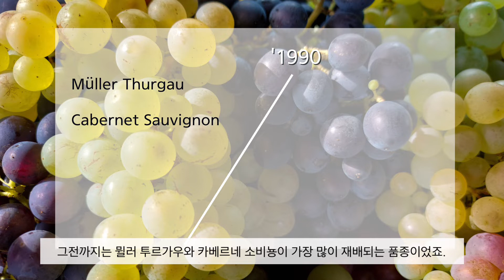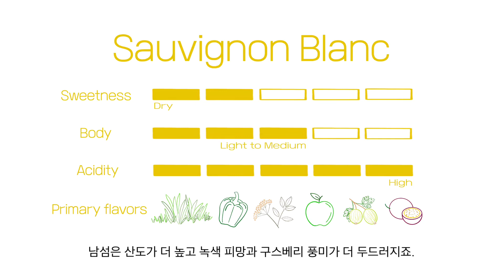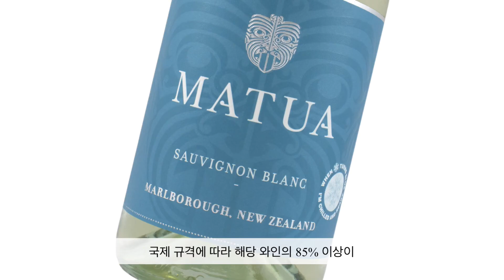뉴질랜드 New Zealand (1) | 와인 생산 지역 이야기 | 와인 기초 | 와인공부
00:00 오프닝

00:29 뉴질랜드 와인의 역사

01:15 뉴질랜드 와인 생산 지역의 떼루아

02:42 뉴질랜드 와인 품종

04:30 마무리